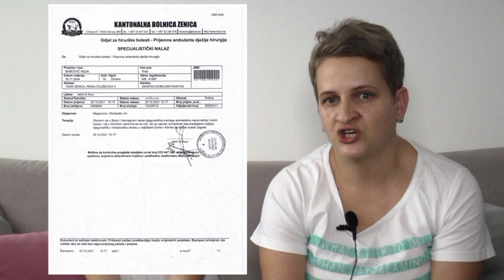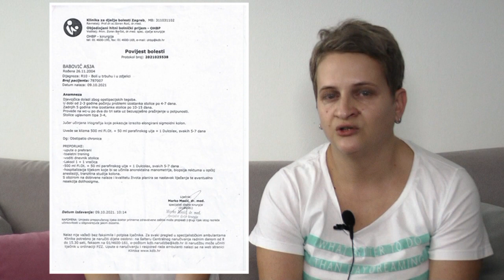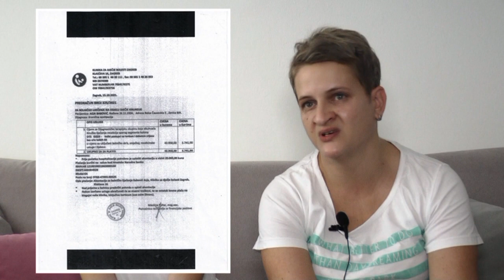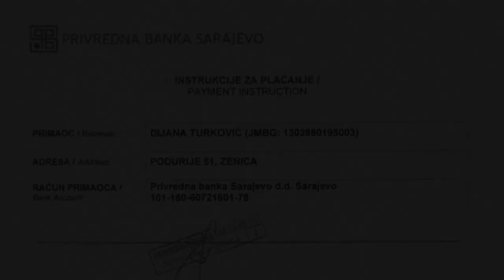APEL ZA POMOĆ DJEVOJČICI ASJI IZ ZENICE